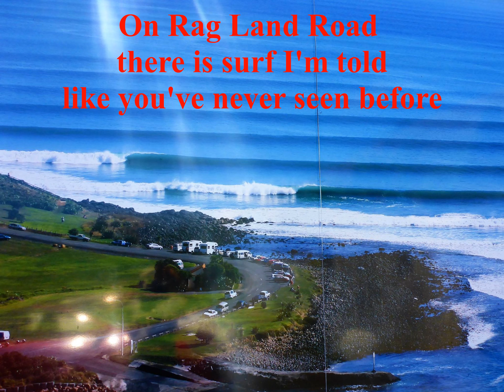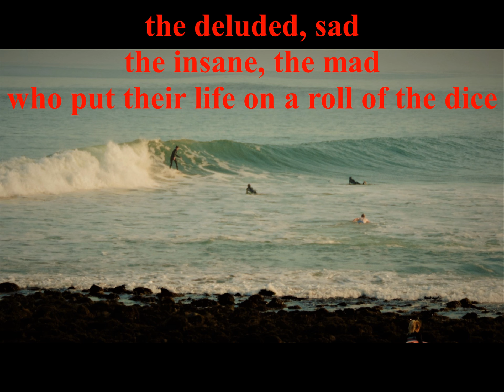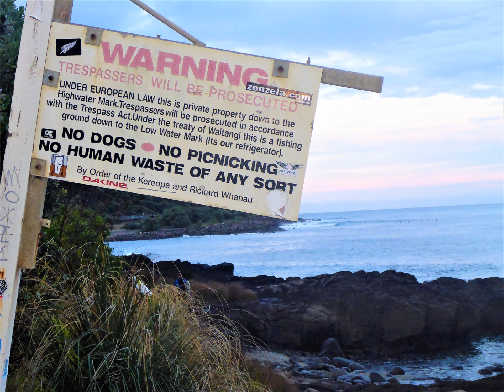Rag Land Road - The Dubious Lining Of The Dark Pool (better version)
Rag Land is a famous surf spot on the north island of New Zealand, renowned far and wide for its left hand rides and Antarctic weather.

The Dubious Lining Of The Dark Pool are:

Steve Hansen: vocals
Skip Hooligan: guitar
Stewart Hyweigh: whistle
Sowth Hallygeyter: mandolin
Spring Howard: tenor banjo
Sean Harraghy: drums
Shydd Hedd: bass

Recorded by Santos Hijodeputa.
Produced by Shyrloc Holmys

Recorded at Kook Studios.